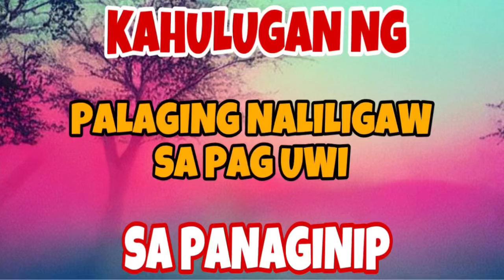KAHULUGAN NG PALAGING NALILIGAW SA PAG UWI SA BAHAY SA PANAGINIP